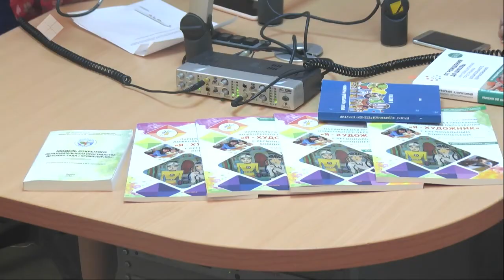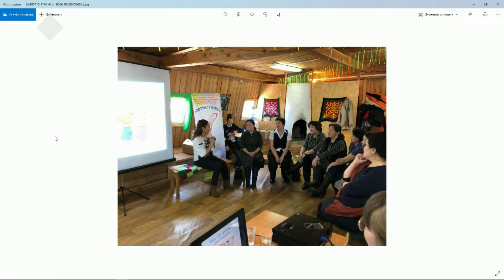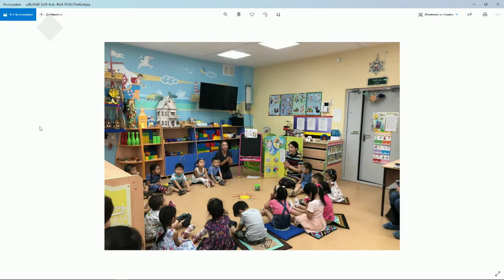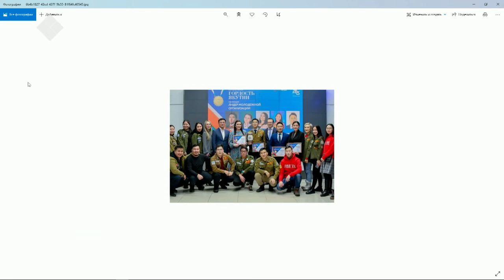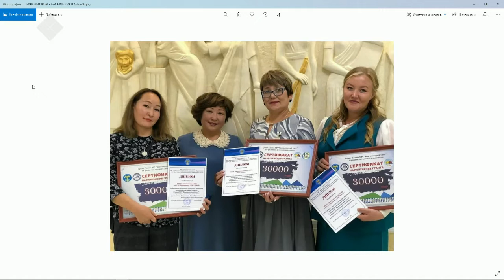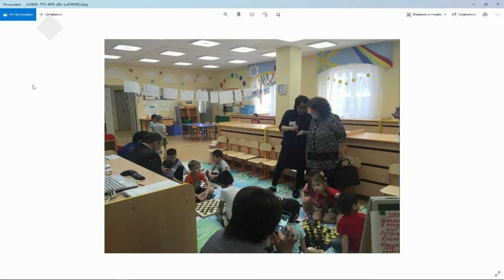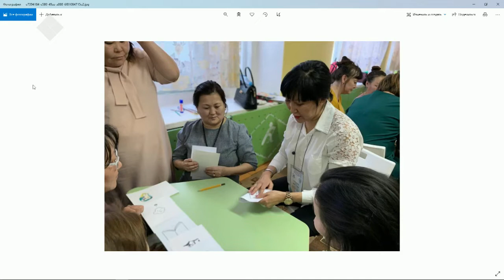«Тэтим чааһа» (11.11.20)